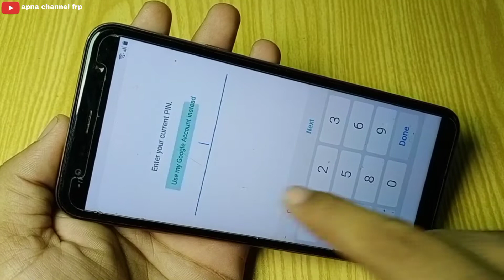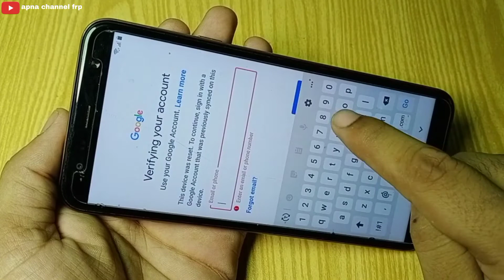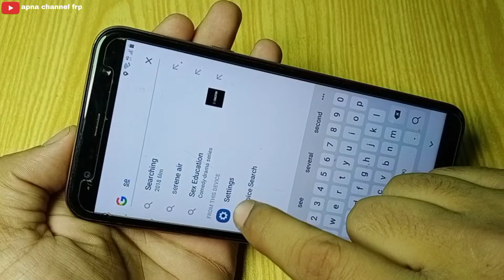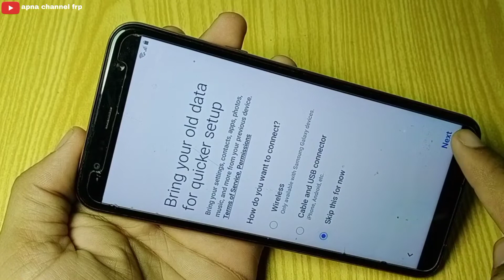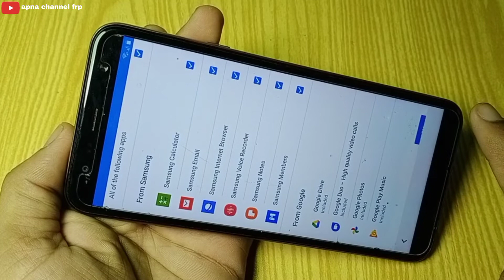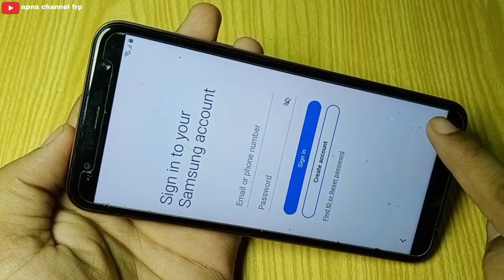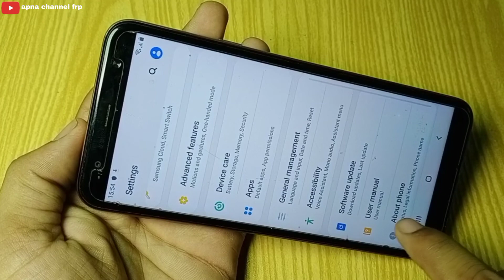samsung j4+ frp bypass J415F FRP Bypass No PC / No Sim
samsung j4+ frp bypass J415F U6 FRP Bypass No PC / No Sim
Thanks